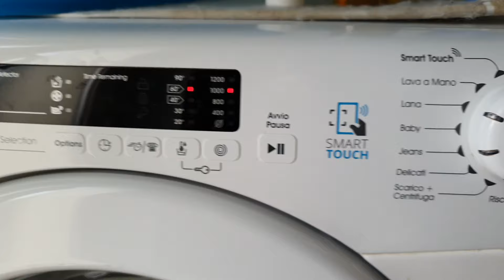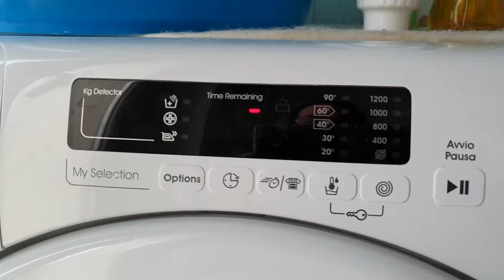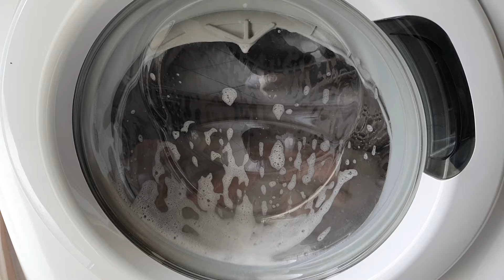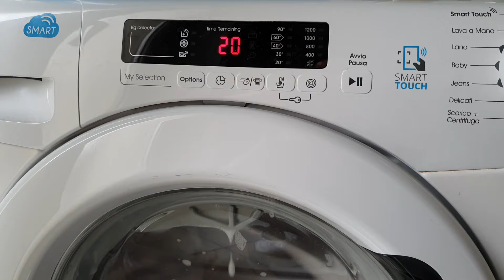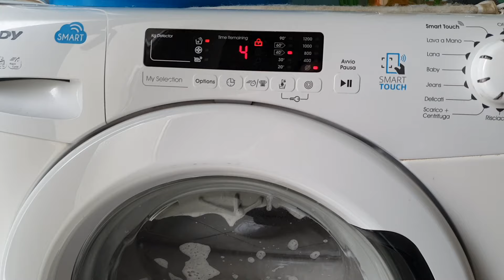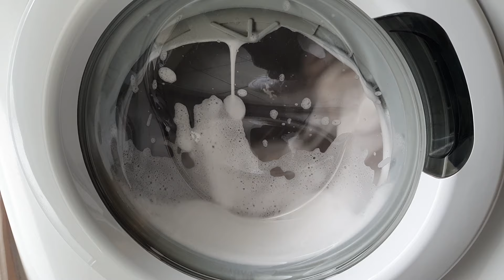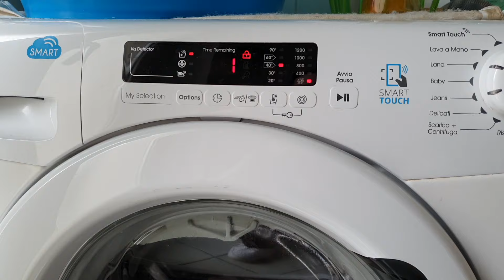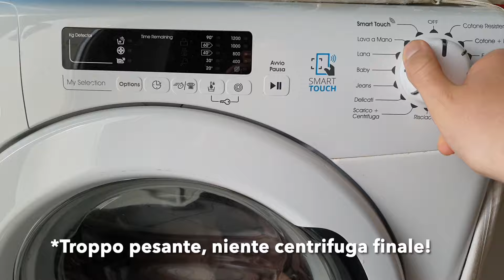Lavatrice Candy Smart-Touch - Cotone, 40°c, NO centrifuga (Full Cycle)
Dimostrazione Programma Cotone Resistente 40°c senza centrifuga.
Il programma parte nel tempo di 1h 24minuti, con aggiunta l'opzione extra risciacquo, così esegue 3 risciacqui a buon livello d'acqua con rotazioni energiche e senza centrifughe intermedie e finale.
Il tappeto è pesante perché solo, infine eseguo il programma di solo centrifugazione finale a 800 giri.

Lavatrice: Candy CS 1292D3
Capi: Tappeto
Programma: Cotone Resistente
Temperatura: 40°c
Centrifugazione: No
Tempo residuo: 1h 24min
Opzioni: Si
Risparmio tempo: L1
Risciacqui: 3
Detersivo: Polvere
Ammorbidente: Si
Video: Full-HD 1080p
Device: Samsung G975F

0:00 Inizio - Programma Cotone Resistente
1:22 Inizio lavaggio - Start Wash
2:20 Inizio calcolo di peso - KG Detector
3:38 Lavaggio - Main Wash
6:18 Risciacqui - 1x Rinse
8:58 Risciacqui - 1x Rinse
11:18 Ultimo risciacquo - Final Rinse
13:56 Solo scarico - Drain Only
14:30 Inizio Programma "Solo Centrifuga"
15:01 Centrifuga - Spin